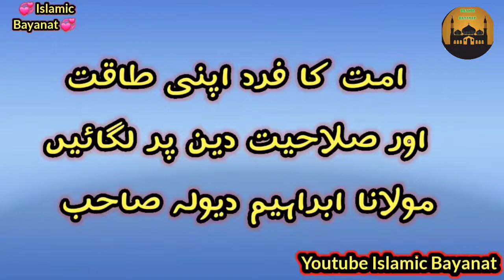Ummat ka har Farad Takat Aur Salahat Deen par Lagey_Maulana Ibrahim Dewla Sahib_Islamic Bayanat